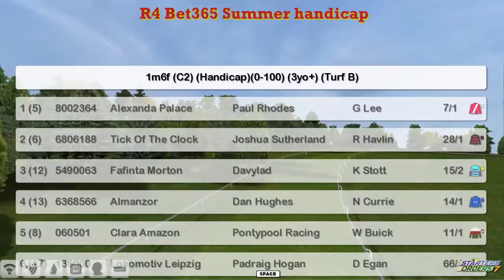FR WK8 R4 Bet365 Summer handicap